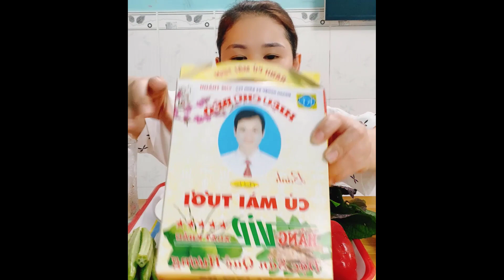NGÀY CHỦ NHẬT LÀM MÂM ĐỒ NƯỚNG LÀ NHẤT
Yến Đoàn TV  là kênh chuyên về ẩm thực, thí nghiệm, dạy kèm, luyện chữ đẹp và các trò chơi dân gian.